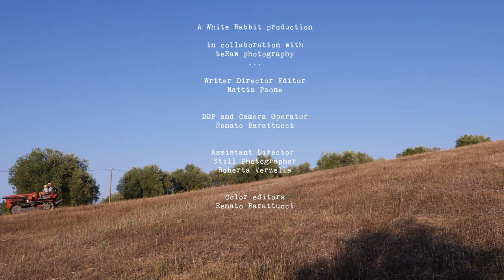Giulio Rossi - For All the Love (Official Video)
A White Rabbit production.

In collaboration with beRaw photography.

Writer, Director, Editor: Mattia Paone.

DOP and Camera Operator: Renato Barattucci.

Assistant Director and Still Photographer: Roberta Verzella.

Color Editors: Renato Barattucci, Mattia Paone, Roberta Verzella.

Actors: Alessio Tessitore, Michele Tessitore, Daniele Ciglia, Carlo Ciglia.

Year: 2021